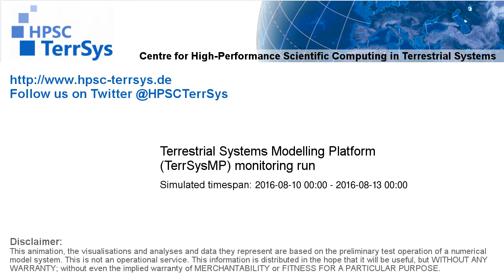TerrSysMP monitoring run 2016-08-10 - cloud cover - Europe (72h)